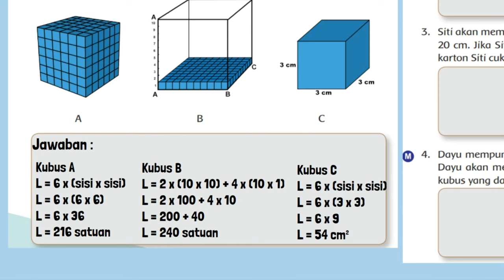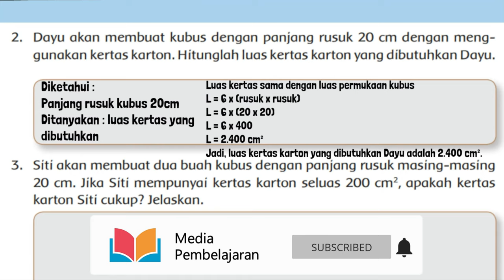Kunci Jawaban Tema 4 Kelas 6 Halaman 110 111 Pembelajaran 2 Subtema 3 Globalisasi & Cinta Tanah Air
Kunci Jawaban Tema 4 Kelas 6 Halaman 110 111 Pembelajaran 2 Subtema 3 Globalisasi dan Cinta Tanah Air buku tematik siswa SD MI. hitunglah luas permukaan kubus berikut a b c. Dayu akan membuat kubus dengan panjang rusuk 20 cm dengan menggunakan kertas karton. Hitunglah luas kertas karton yang dibutuhkan Dayu.